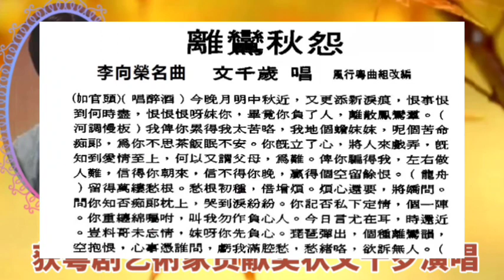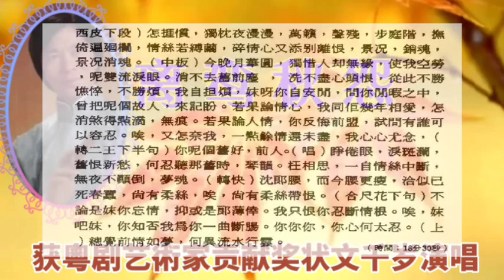离鸾秋怨文千岁演唱